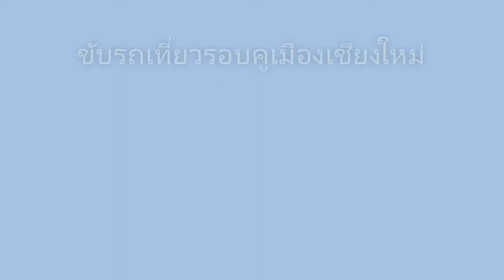คูเมืองเชียงใหม่ จุดสังเกต ขับรถยังไงไม่ให้หลง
คูเมืองเชียงใหม่ พาเพื่อนๆขับมอเตอร์ไซค์เที่ยวรอบคูเมืองเชียงใหม่ครับ ถ้าใครเข้ามาในคูเมืองเชียงใหม่ครั้งแรกจะ งงๆครับ เพราะทุกด้านจะดูคล้ายๆกันหมด ขับไปขับมาบางทีอาจถึงขั้นไม่รู้ว่าเราอยู่ด้านนอกตัวเมืองหรือด้านในตัวเมืองกันแน่ วันนี้จะมาแนะนำจุดสังเกตเล็กๆน้อยๆอาจจะพอช่วยได้ครับ หากข้อมูลหรือการแปลภาษาในคลิปไม่ถูกต้องขออภัยด้วยครับ Road around the city of Chiang Mai Take your friends to drive a motorbike around the Chiang Mai moat. If anyone enters the Chiang Mai Moat for the first time, it will be confused because all aspects will look similar. After driving, maybe I don't even know if we are outside the city or in the city. Today I will introduce a few landmarks that might be able to help. If the information or language translation in the clip is incorrect, I apologize.